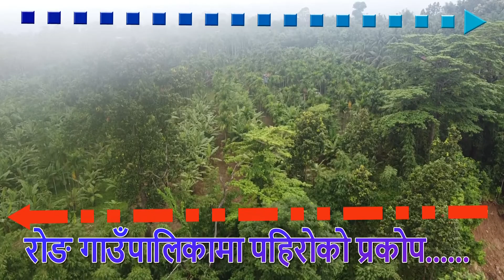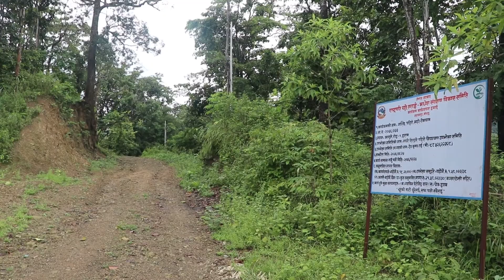रोङ गाउ पालिका # rong rural municipality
रोङ गाउ पालिका  का जनता जोखिम्मा, सरकार लाई झक्झकाउन यो भिडियो लाई सक्दो सेयर गरुम  धन्यवाद